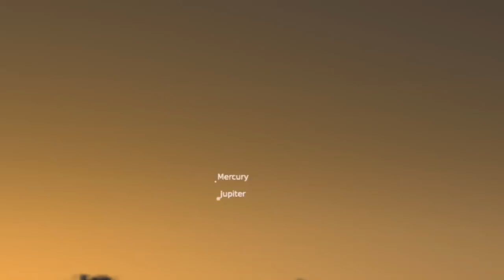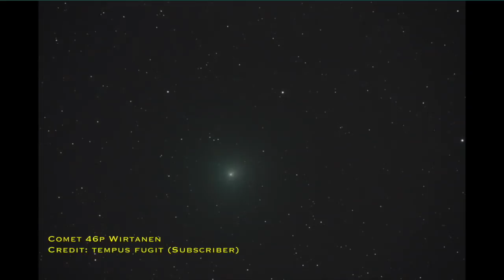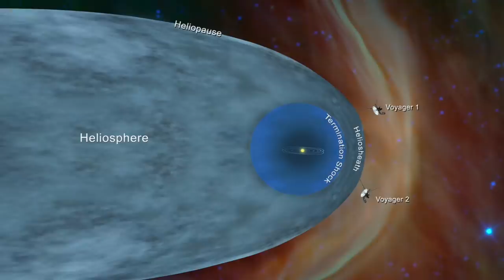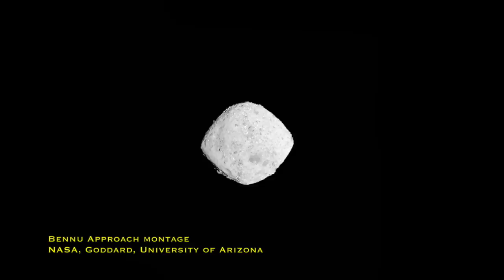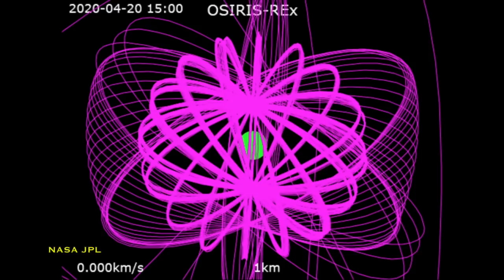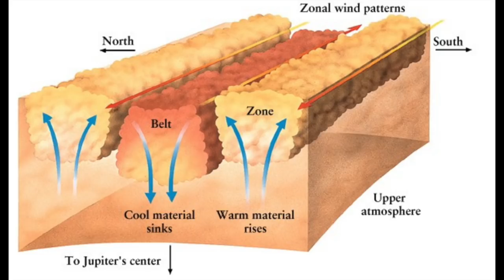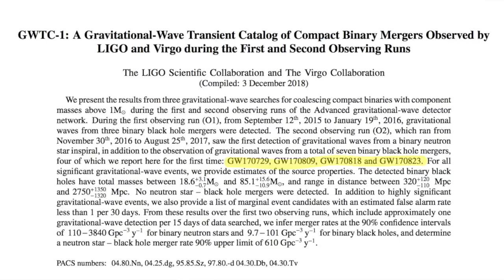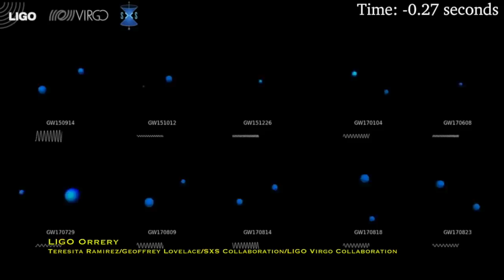Night Sky News December 2018 | FOUR new Black Hole mergers and Voyager 2 in Interstellar Space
Another episode of Night Sky News for this month - the first half what you can see in the sky this next month and the second half a recap of the space news of the last month.

Tune in for how to catch Mercury, Venus and Jupiter in the early morning sky, a chance to see the Moon pass through M44 and how to catch the Quadrantis Meteor Shower on January 4th. In this episode I chat about the successful landing of the Mars Insight probe, the arrival of OSIRIS-REx at Bennu, the exit of Voyager 2 from the Solar System and four new gravitational wave detections of a black hole-black hole merger from LIGO.

Here's the link to check when the International Space Station will be passing over your home town

EDIT: So the audio isn't great in this one, but I do already own a lav mic. It was just muffled against the big Christmas jumper in this one. I did my best to remove the noise with free audio edit software. Please remember I'm not a professional videographer. This isn't my day job. I do this for fun and along with the editing I don't have time to reshoot if something isn't perfect - otherwise my research suffers for it. I'll get better with time as I get more familiar with the tech. Just bear with me while I get up to speed. Until then, let's not sacrifice cool science conversations for a few minor tech problems.

Dr. Becky Smethurst is a Junior Research Fellow at Christ Church at the University of Oxford.